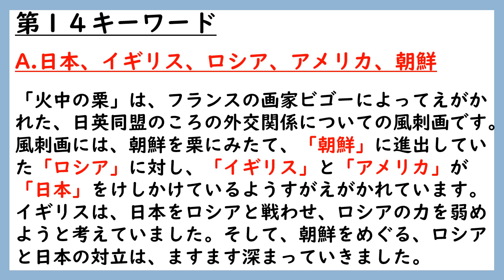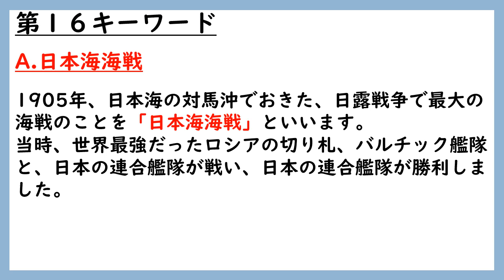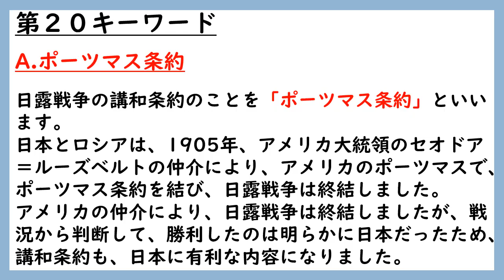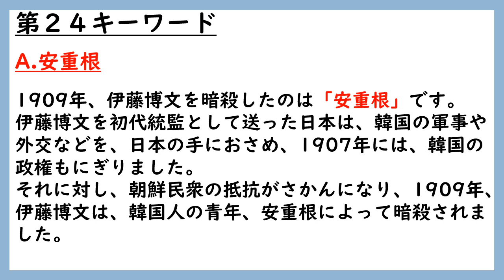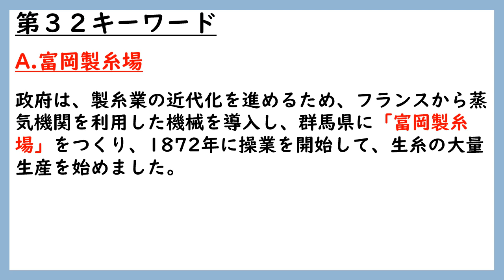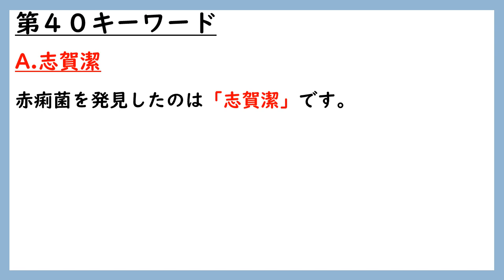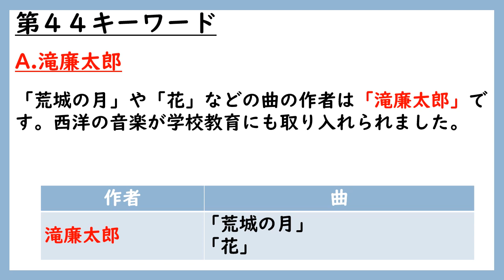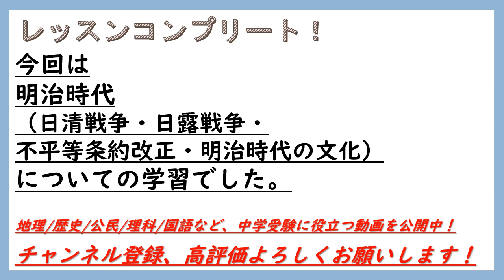【中学受験歴史】キーワード聞き流しで覚える（明治時代[日清戦争,日露戦争,不平等条約改正,文化]）解説付き！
中学受験歴史の重要事項を聞き流しで覚える！【明治時代[日清戦争,日露戦争,不平等条約改正,文化]】頻出事項を厳選してまとめた、キーワード聞き流し動画です！塾レベルの詳しい解説付きなので家庭学習に最適です！中学受験社会の歴史【明治時代[日清戦争,日露戦争,不平等条約改正,文化]】で頻出の重要事項をまとめた、家庭学習に最適のオススメの動画です！

中学受験を目指す方はもちろん、受験生に併走している保護者様、歴史の学習をしたい中学生や大人の方にもおすすめです！
・塾レベルの詳しい解説付きでわかりやすい！

ブログでは中学受験に関する情報や知識を公開しています！